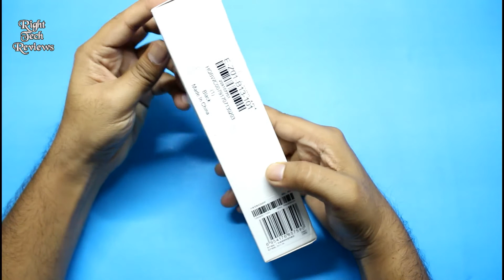Xiaomi Selfie Stick Bluetooth Remote Shutter Tripod Holder -BLACK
Namaskaar Dosto, is video mein ne aapko Xiaomi Selfie Stick Bluetooth Remote Shutter Tripod Holder-BLACK ke baare mein bataya hai jo ki Xiaomi ne banaya hai, aur is video mein aap ko Xiaomi Selfie Stick ki unboxing aur ek first look aur review dekhne ko milega. Mujhe umeed hai ki Xiaomi Selfie Stick Bluetooth Remote Shutter Tripod Holder ke baare mein yeh video aapko pasand aayega.

My Youtube Gadget & Gear

MY Desktop for Video Editing

Corsair CC-9011052-WW Carbide Series SPEC-03 Steel Red

HP 22ES 21.5-inch IPS LED Monitor

Logitech MK345 Wireless Keyboard and Mouse Combo (Black)

Intel 7Th Gen Intel Core I7 Desktop Processor I7-7700K

Intel® Core™ i7-7700 Processor 8M Cache, up to 4.20 GHz 7th Generation

Gigabyte GA-B250M-DS3H Motherboard

Corsair Vengeance LPX CMK16GX4M1A2400C14 (16GB)

WD Green 240GB Internal Solid State Drive

Cooler Master Power Supply B500 500 Watts PSU

APC BX600C-IN 600VA, 230V Back UPS

My Laptop

HP Imprint Core i3 6th Gen-(4 GB/1 TB HDD/Windows 10) 15-be014TU Notebook

Toshiba Canvio Basics USB 3.0 Portable 2TB External Hard Drive

Kotion Each Over the Ear Headsets with Mic & LED

SJCAM SJ4000 Wi-Fi 12Mp Action Camera

F&D E200 Soundbar Speaker System (Black)

All-New Kindle E-reader - Black, 6" Glare-Free Touchscreen Display,Wi-Fi

Ambrane PP-2000 NA 20000 mAh Power Bank

Ambrane P-1310 Premium 13000 mAh Power Bank

Zoook blue zb-aqua Portable Bluetooth Mobile/Tablet Speaker